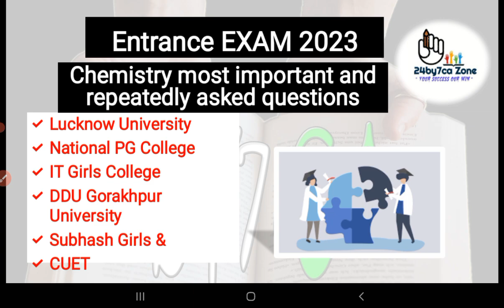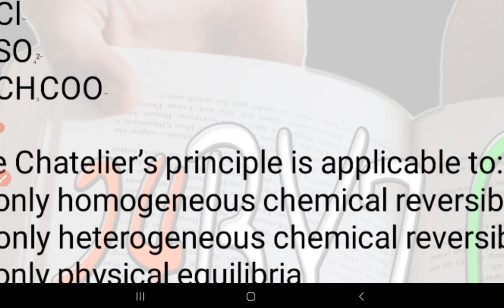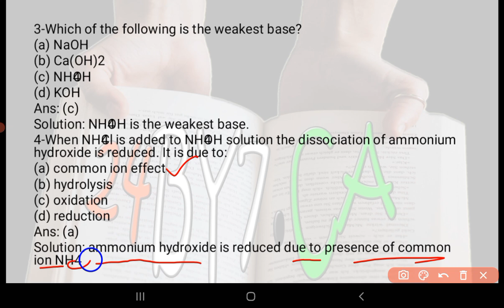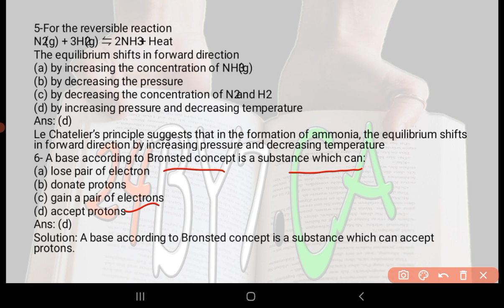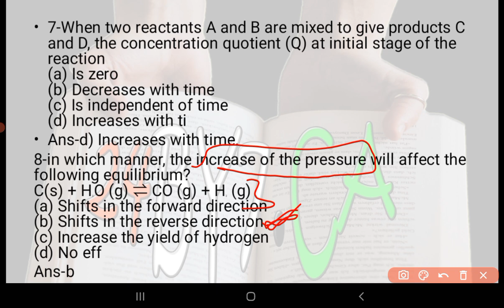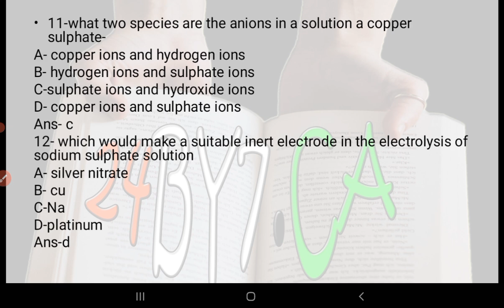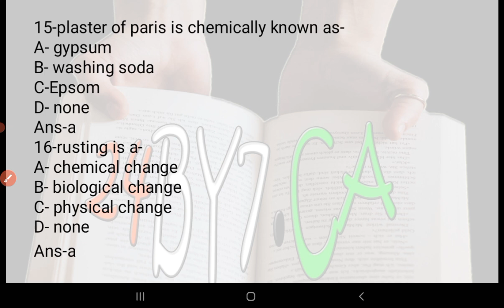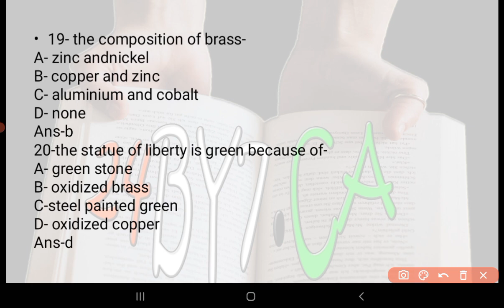🔥Chemistry Questions for Lucknow University Entrance Exam 2023 | National pg,DDU Entrance Exam 2023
this video covers Chemistry Questions for Lucknow University Entrance Exam 2023 , National pg Entrance Exam , DDU Entrance  Exam 2023 & IT Girls College Entrance Exam

Lucknow University Application 2023 ,
lucknow university entrance exam 2023 होगा या नहीं  ,
Lucknow university LLB 3 year entrance exam preparation 2023 ,
Lucknow university Beled entrance exam preparation 2023 ,
Lucknow university Bed entrance exam preparation 2023 ,
DDU Gorakhpur University updates ,
DDU Gorakhpur University bsc admissions  2023